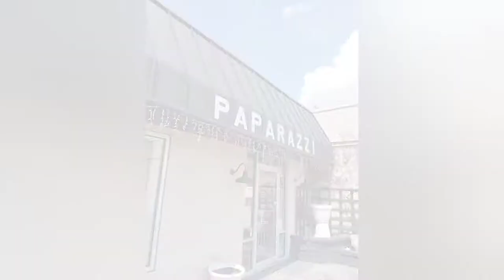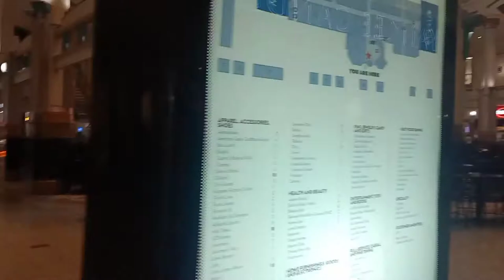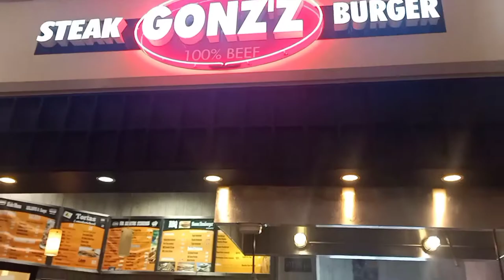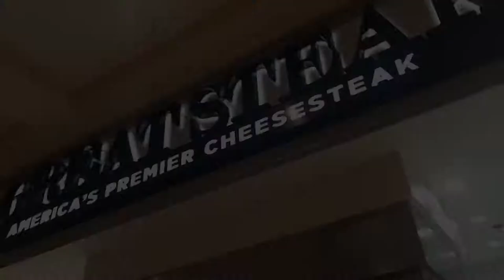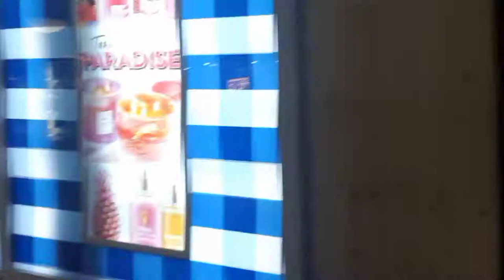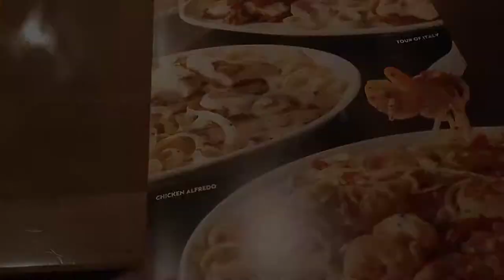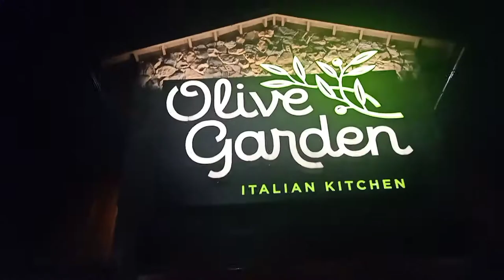LIFE IN THE USA: Wedding gown hunting? Or just another foodtrip? Join me in my gown-food hunt!😁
I have been staying in America for awhile now via K1 Visa and now that my fiance and I are already planning our wedding, we came to visit Evansville again to look for dresses in different bridal shops in the city.